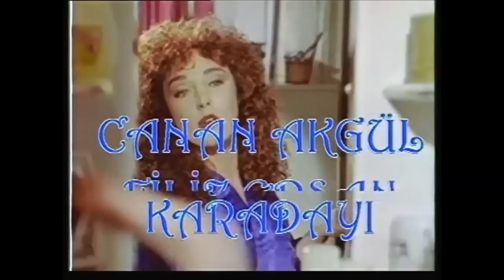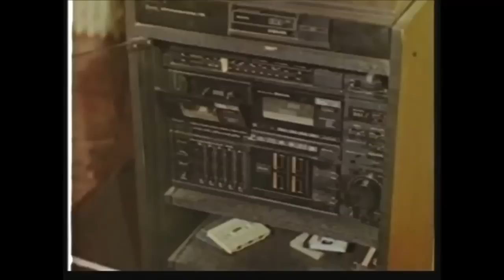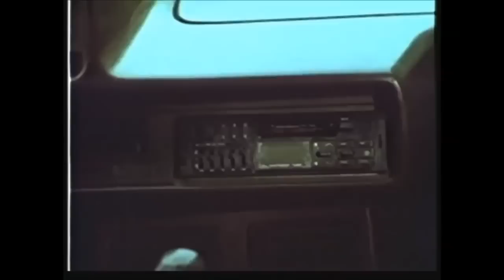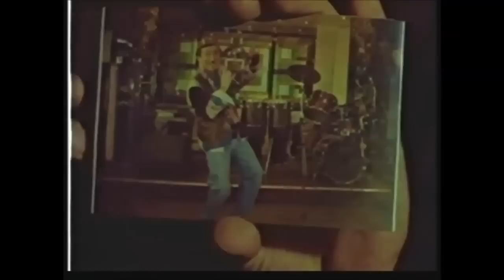Çılgın Yenge Türk Filmi 1994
90li yillarin filmi